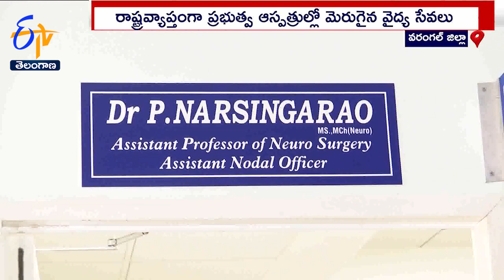1st Open Heart Surgery Performed at Govt MGM Hospital @Warangal వరంగల్‌ ఎంజీఎంలో ఓపెన్ హార్ట్ సర్జరీ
హృదయ స్పందనను 29 నిమిషాల పాటు నిలిపివేశారు. నాలుగు గంటలపాటు శ్రమించి క్లిష్టమైన ఓపెన్  హార్ట్  సర్జరీని వరంగల్  MGM ఆస్పత్రి వైద్యులు విజయవంతంగా నిర్వహించారు. ప్రస్తుతం శస్త్రచికిత్స చేసిన రోగి కోలుకుంటున్నారు. రాష్ట్రంలో హైదరాబాద్  వెలుపల ఓ ప్రభుత్వాస్పత్రిలో ఓపెన్  హార్ట్ సర్జరీ జరగడం ఇదే తొలిసారి. దీంతో MGM ఆస్పత్రి చరిత్రలోనే ఓ మైలు రాయిలాగా నిలిచిపోతుంది.